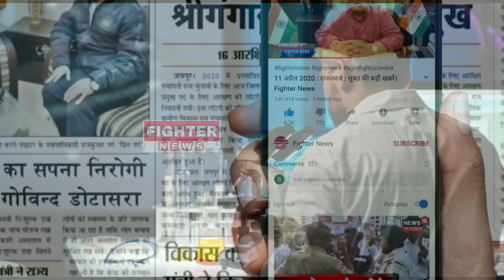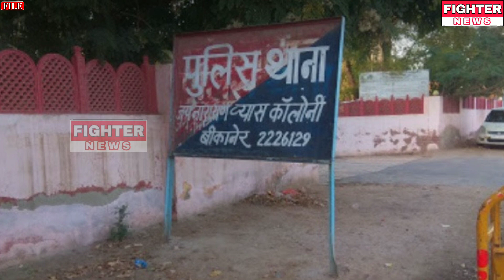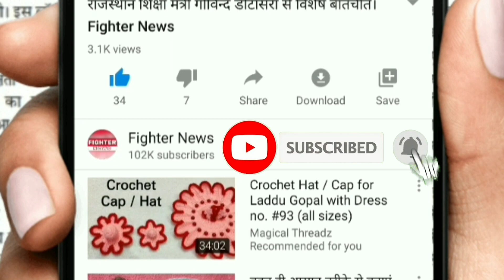13 मई : बीकानेर-चूरू-जोधपुर : दोपहर 12 बजे की 10 बड़ी खबरे। Fighter News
Fighter News

About This Video :

13 मई : बीकानेर-चूरू-जोधपुर : दोपहर 12 बजे की 10 बड़ी खबरे।